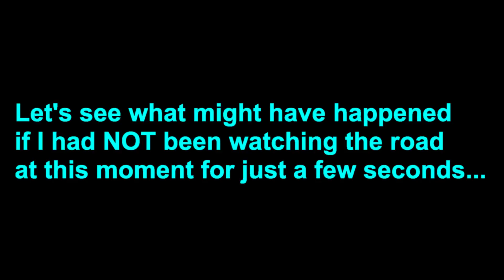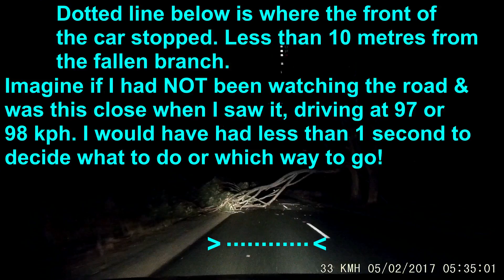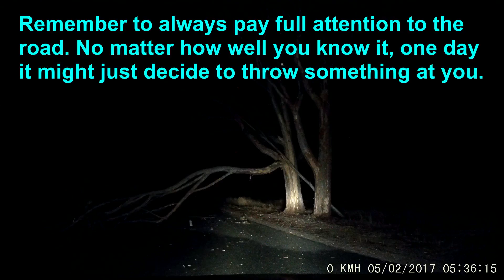Had to do an emergency stop to avoid hitting this branch.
Always pay 100% attention to the road while driving.
Had not long left home to drive to Canberra on Sunday morning, February 5th. About an hour & half from home I was on the Bridgewater-Raywood Rd, when about 5.30, suddenly looming out of the darkness was this big tree branch fallen across the road.